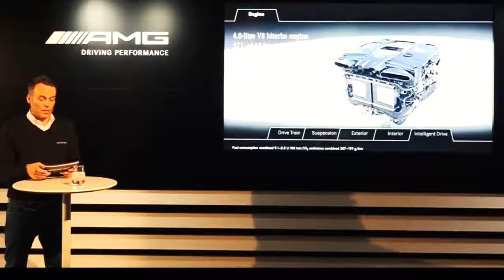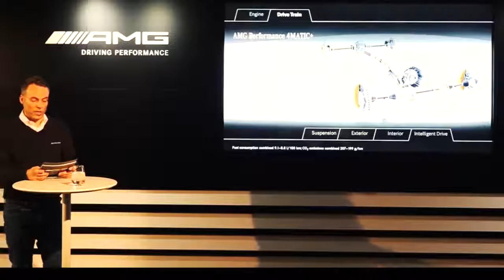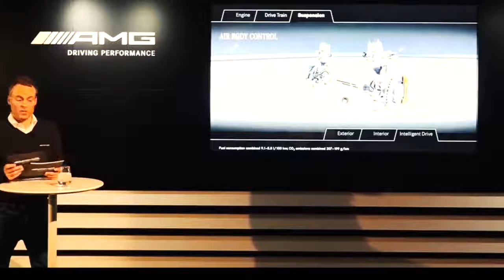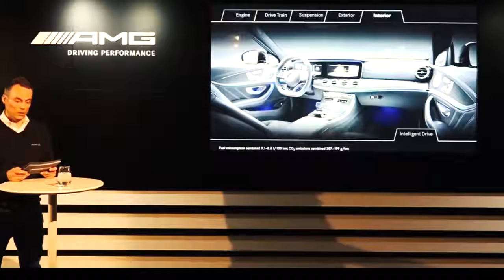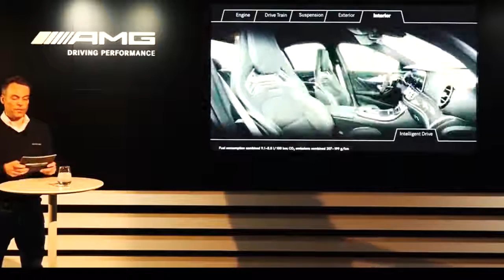2017 Mercedes AMG E63 S Technical Presentation Product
Technical Presentation Product 2017 Mercedes AMG E63 S,The new series Mercedes AMG E63 S.